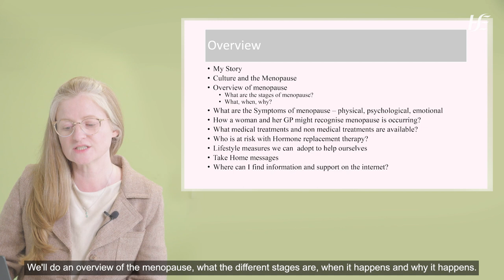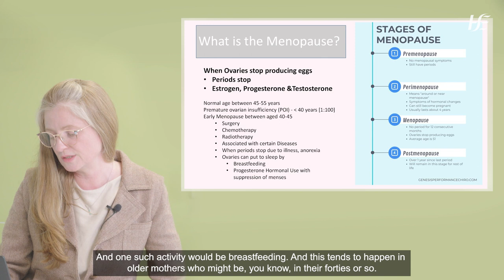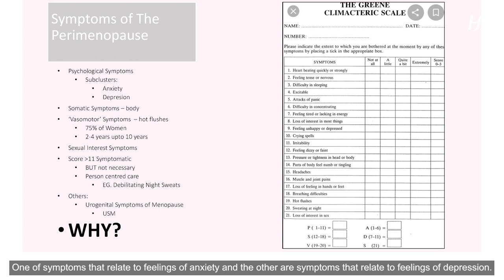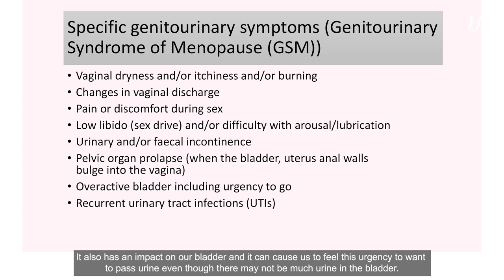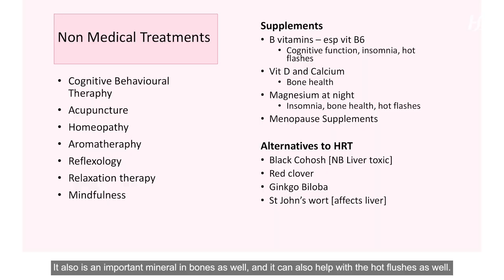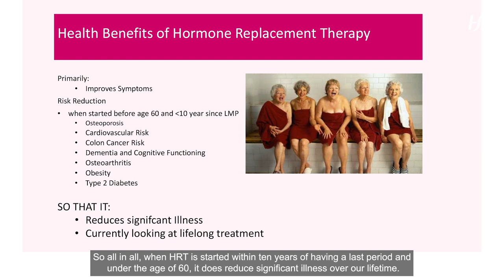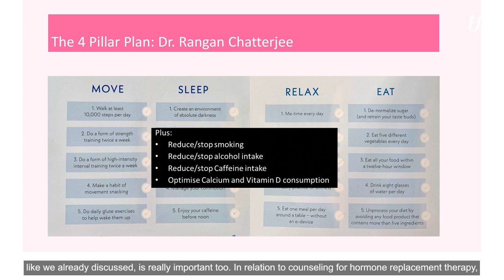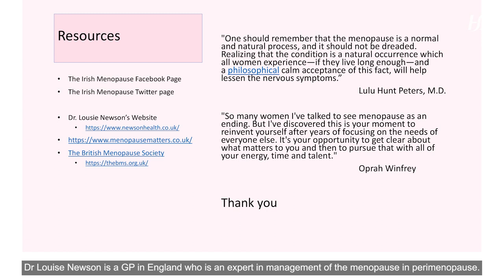Let’s Talk Menopause with GP Sarah Brennan – Supporting Staff Health and Wellbeing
In direct response to the request for more information about Menopause from our staff focus groups, local GP and GP educator Dr. Sarah Brennan will give an overview of stages, symptoms and various treatments for Menopause.
The Menopause Working Group hope that you find this video useful and informative, if you are watching it as someone directly affected by Menopause or as a colleague or line manager with an opportunity to support staff that you work with.
In our next video in the series, we will hear from Dara Dunne – Senior Physiotherapist, who will explore pelvic health.